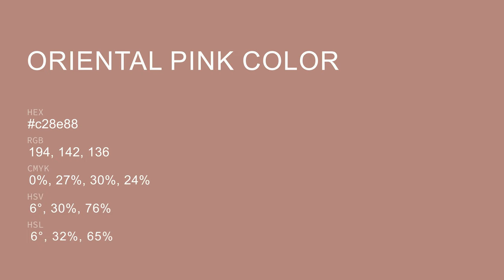Oriental Pink color c28e88 hex color - Red color - Cool color c28e88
What color is Oriental Pink ? c28e88 hex color - Red color - Cool color c28e88

Hex c28e88 Color Code is also known as Oriental Pink color.